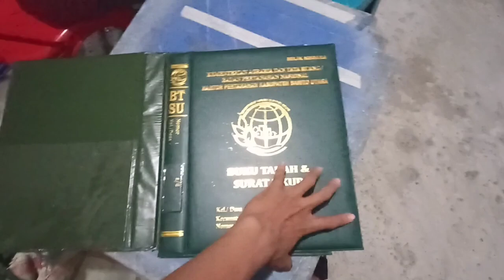WA 0858 1355 9999-PABRIK SAMPUL IJAZAH DI LAMONGAN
Pabrik map raport lamtoro merupakan satu satunya produsen pembuat sampul raport, ijazah, sampul agenda, sampul PASPOR, dan lain-lain yang sudah dipercaya oleh warga masyarakat seluruh Indonesia.
Pemesanan dan Info ke :
Nomor HP : 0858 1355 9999
Alamat : Jl. Jogja-Solo Km. 12,5 Kalasan Sleman Yogyakarta